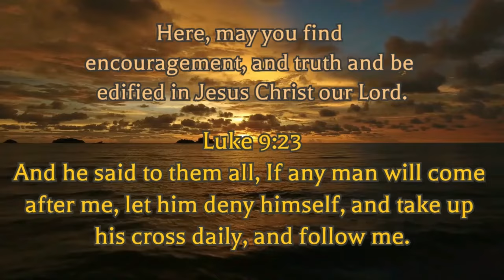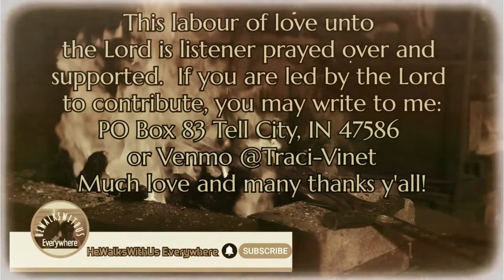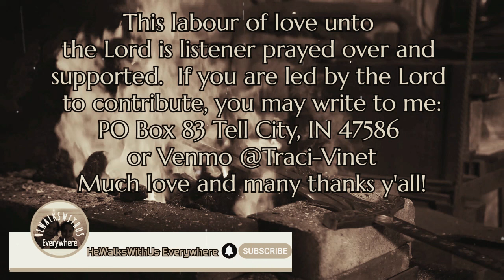Flat Tires & Hellish Fires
Speaking the word of truth, the needful thing: Luke 10:42 "but one thing is needful: and Mary hath chosen that good part, which shall not be taken away from her."  Jesus says, "feed my sheep" and that is what this work is all about.  Glorifying God, pointing to Jesus Christ and feeding others with the very word of the Lord.  I welcome each of you to walk by my side as we strive to stay on this narrow road and endure until the end!  With God, ALL things are possible!

A sojourner- 8453-to-shawb'-a dweller, but not outlandish, especially as distinguished from a native citizen and a temporary inmate or mere lodger, resident, stranger, foreigner...this channel is meant to help encourage others for a closer walk with the one true God of Abraham, Isaac and Jacob. A relationship with Jesus Christ our Lord. A place where truth is explored and what the Lord lays upon my heart is presented. An act of obedience unto the Lord.

I'm now on Spotify & Apple podcasts!

HeWalksWithUs Everywhere IS on rumble!

Thank you all for your prayers, love and support.

You may write to me at:
Traci Vinet
HeWalksWithUs Everywhere
Tell City, Indiana 47586